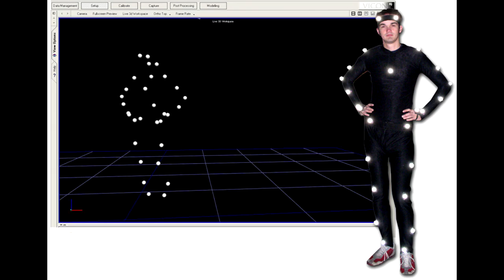Luigi - DIDN'T U NO GAMING?!?!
We celebrate the year of Luigi with a very special episode of Didn't U No Gaming.
(Brought the old intro sequence back because you guys keep asking for it. Hopefully they don't yell at me again.)